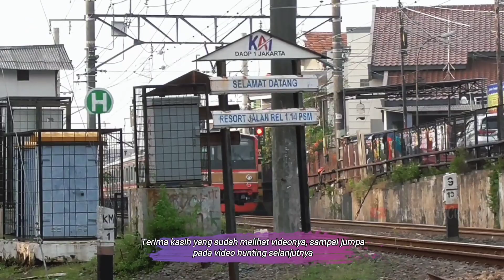Kereta KRL Tua Langka Ngebut Kencang Tidak Berbelok Bajaj Angkot Biru Di JPL 14 Bukit Duri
Kereta KRL commuter line langka & tua berjalan kencang menanjak dengan tujuan akhir stasiun jakarta kota..
Hunting kereta KRL commuter line di dekat perlintasan kereta api JPL 14 bukit duri, tebet, jakarta selatan..